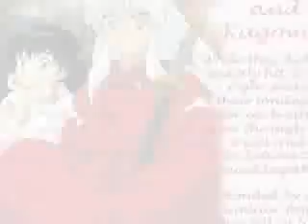1st Inuyasha & Kagome Tribute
it was my first tribute that got taken down by copmputer software copyright like WTF?!